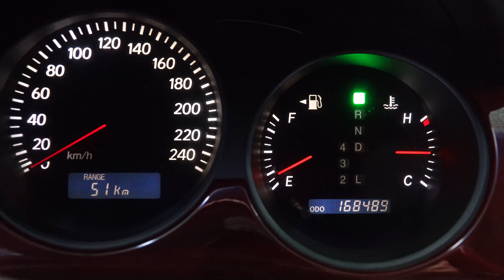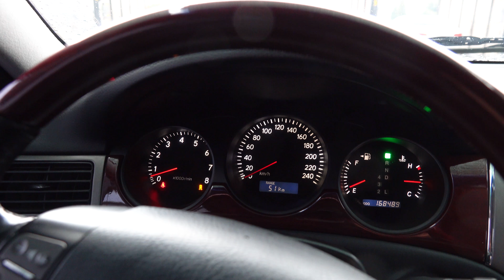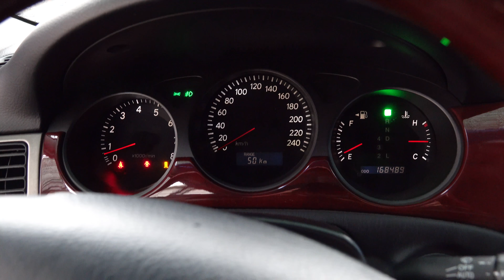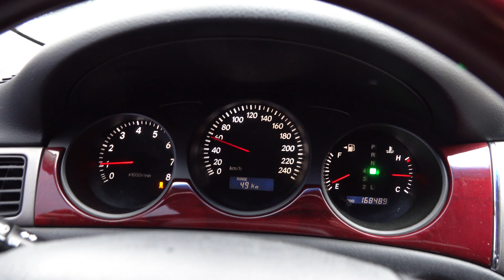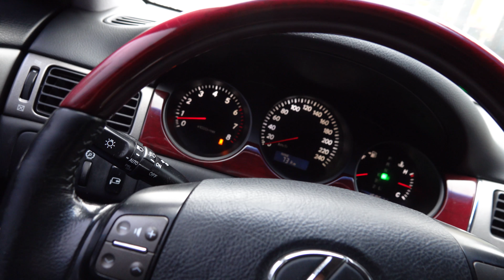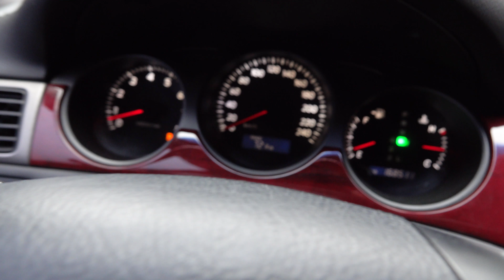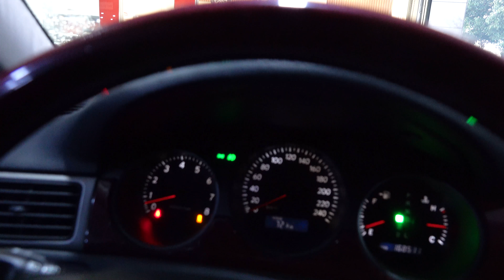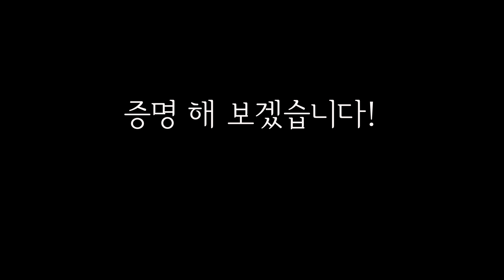[ 상구보리의자동차여행] 렉서스 ES330 판매 대행후기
오늘은 렉서스 ES330 판매대행 후기를 공유합니다.

단순히 상품용 차량을 판매하는 것이 아닌, 고객의 수익을 최대화 하고 리스크를 관리하며 고객의 시간을 아껴드리고자 하는 솔루션입니다.

좋은 분의 차를 좋은분께 잘 전해 드리고 중간에서 제가 할 수 있는 역할을 할 수 있었던 것 같아 보람있는 거래였습니다.

여러분들도 즐겁고 안전한 카 라이프 되십시오!!

감사합니다.

항상 고객가치 실천을 고민하고 행동하겠습니다.

자동차가 좋아 한 40여대 바꾸고 직장인 병원을 그만두고 새로운 도전을 시작하였습니다. 차가 좋기 때문에 비슷한 관련 영상을 많이 올리고 있습니다.  리뷰도 아니고 그냥 오로지 정보 공유의 목적입니다. 부족한 건 당연하기에 많은 양해 부탁드립니다.

감사합니다.

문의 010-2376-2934